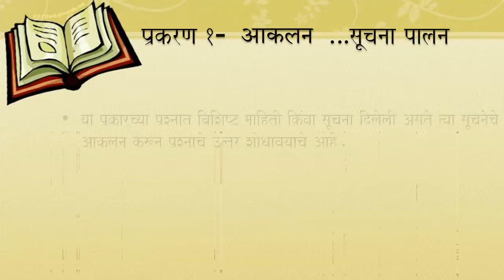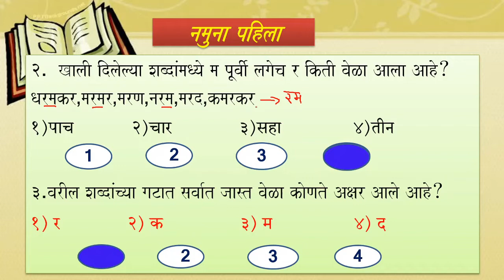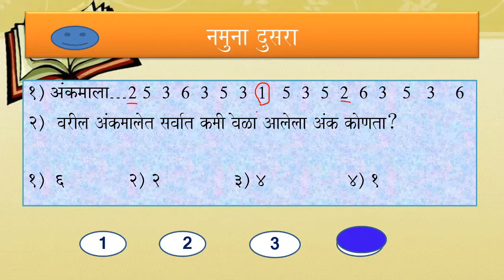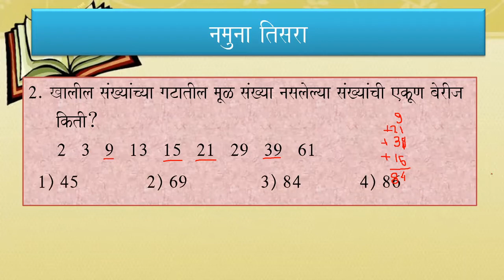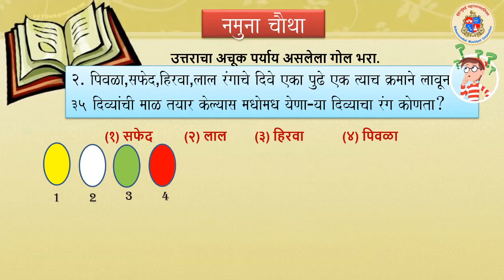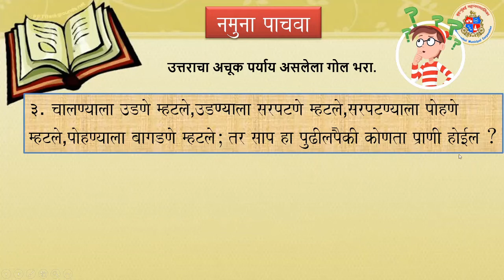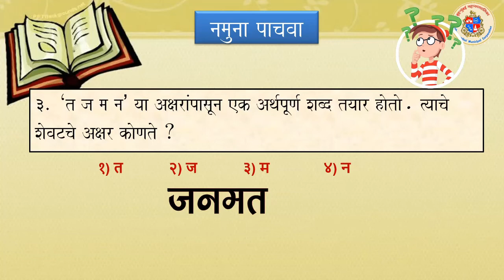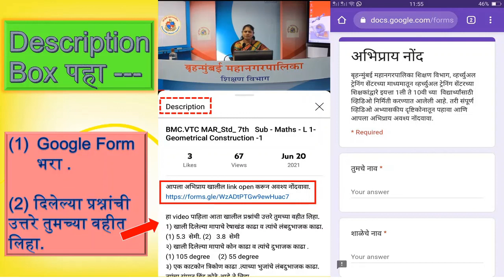BMC.VTC MAR_इयत्ता _ 5th , विषय _Scholarship Maths - 1.1 - Comprehension By Prachi Ludbe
१) खालील शब्दांमध्ये मिळून 'क' पूर्वी लगेच किती वेळा आला आहे ?
    करमरकर  , करकर , परकर , कसर , नगरकर --      १) चार    २) तीन      ३) पाच     ४) सहा
२) वरील शब्दांच्या गटात केवळ एकदाच आलेली एकूण अक्षरे किती ?
     १) तीन       २) चार       ३) दोन       ४) पाच
३)  अंकमाला - 6 , 5 , 3, 4, 7, 2, 1, 5, 4, 2, 5, 3, 2, 8, 1, 4, 5
       वरील अंकमालेत  सर्वात जास्त वेळा आलेला अंक कोणता ?
     १) पाच        २) चार        ३) सहा         ४) सात
४) 3 x 3x 3 .असे सहा वेळा मांडून आलेल्या गुणाकारात एककस्थानी कोणता अंक येईल ?
     १) 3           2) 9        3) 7         ४) 1
५)  खालील संख्यामालेत किती मूळ संख्या आहेत ?   1, 2, 3, 4, 5, 6, 7, 8, 9, 10
     १) 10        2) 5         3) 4         ४) 6

इयत्ता :-  पाचवी-  शिष्यवृत्ती बुद्धिमत्ता
अध्ययन घटक :-   १.१ - आकलन - सूचना पालन
साहित्य :-           PPT